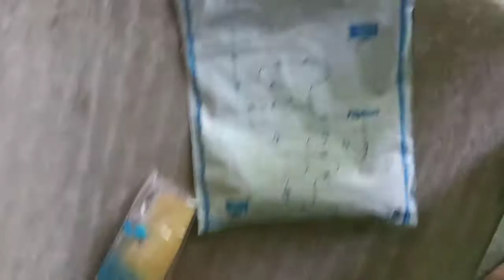Unboxing sandal wood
The quality of the sandal wood I bought is very good. If you want to buy it, there is a link below.And I want to say one thing, this is why you should look at the sandalwood to see if it is real or fake. If you have a mark, you will understand that it is real sandal wood.

link - Red sandal- wood

white sandal